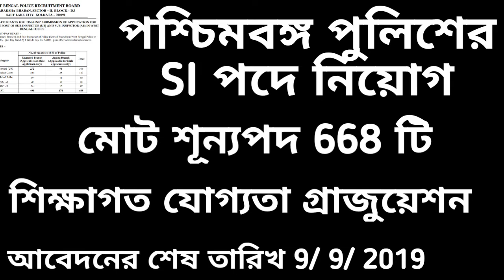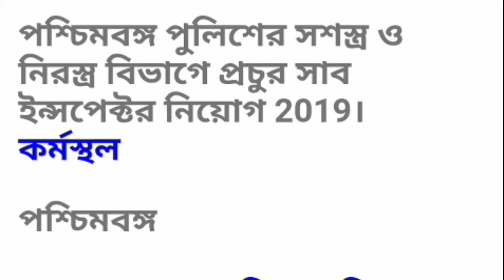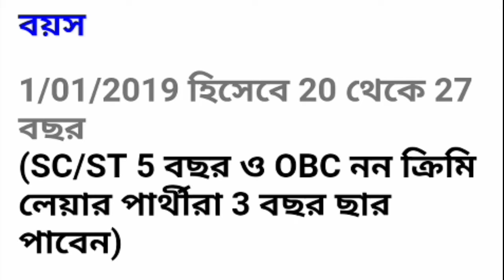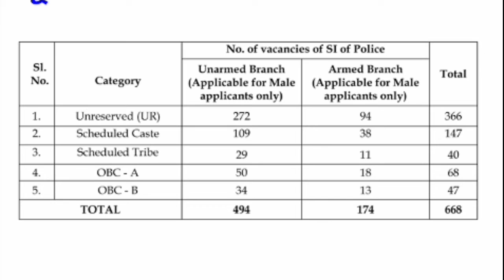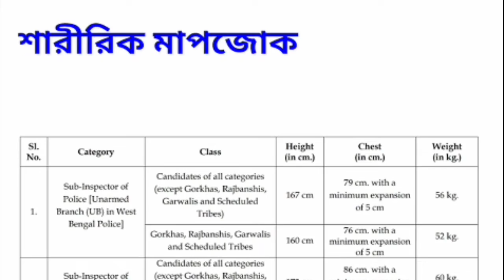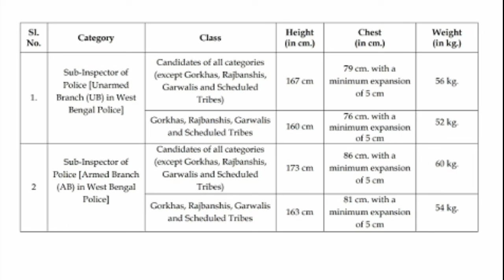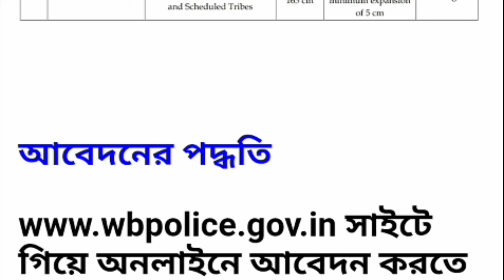Wbp police recruitment 2019. SI recruitment. Wb sub inspector recruitment.